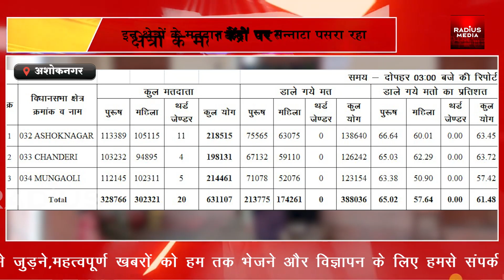विकास न होने से तीन गांवों ने किया चुनाव का बहिष्कार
अशोकनगर || पोलिंग बूथों पर प्रशासन ने की मतदान की बेहतर व्यवस्थाएं